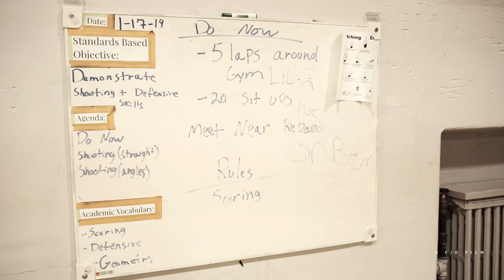Prince Geee - We Da Opps (Official Music Video) | Shot